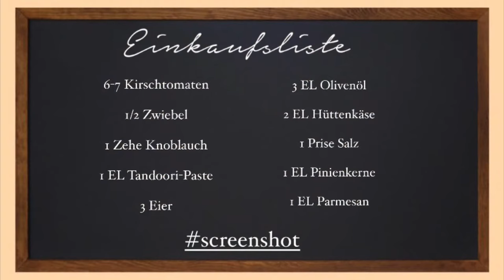Henzes Blitzrezepte - Tandooripfanne